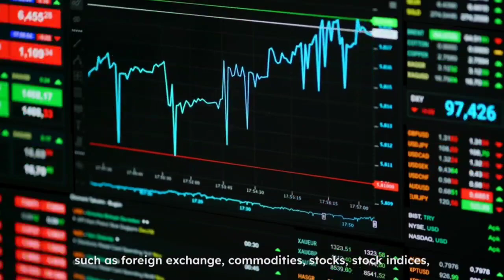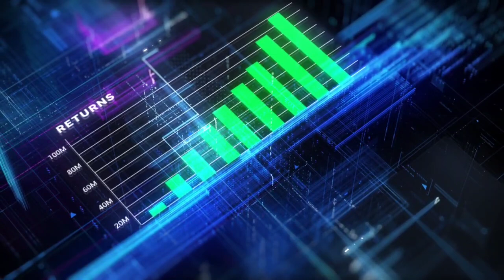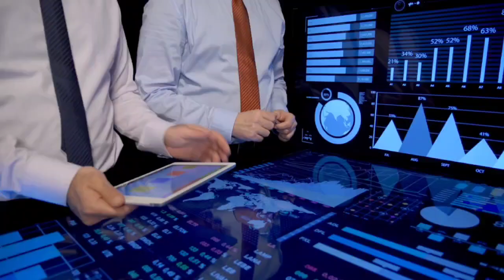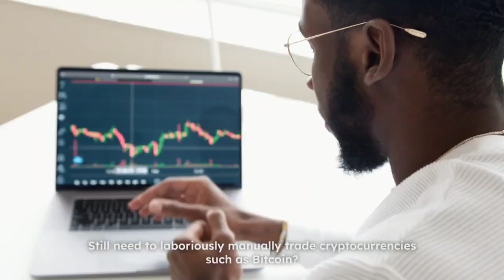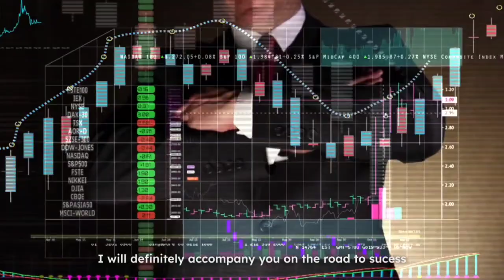Is MTFE a trusted trading platform? See what players around the world are saying about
Making money on mobile is easy! AI Intelligent International Financial Trader sincerely invites global (part-time) operators!
Promise 100% income, minimum investment of 25 USD, daily stable income of more than 5%,
If you are a good entrepreneur, I will support you to become a local agent and build your own profitable team. Earning a million a month is not a dream!
Require:
1. Must be able to communicate in English.
2. Over 25 years old.
Come join us and start making money!